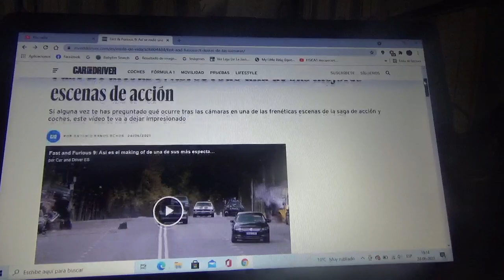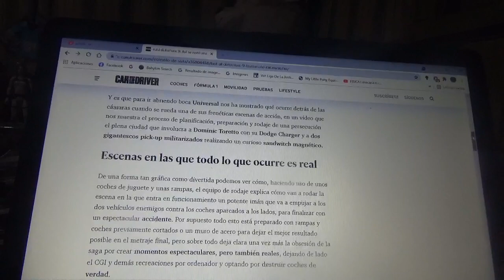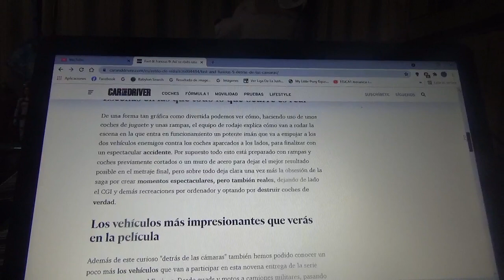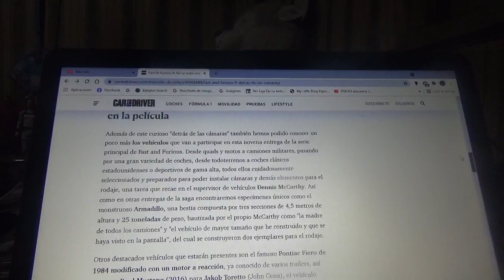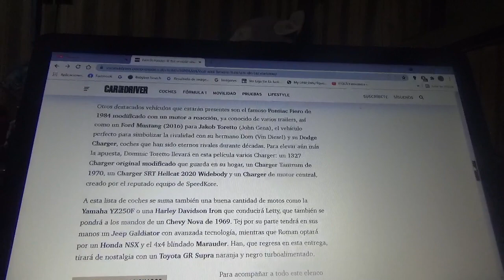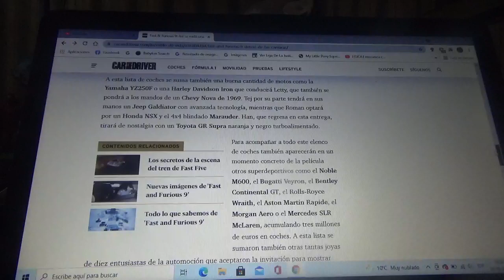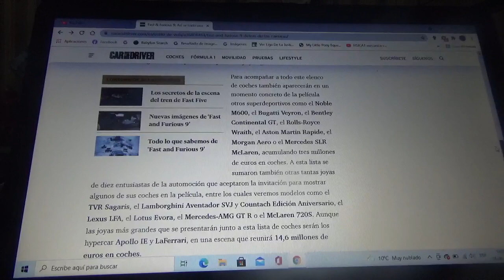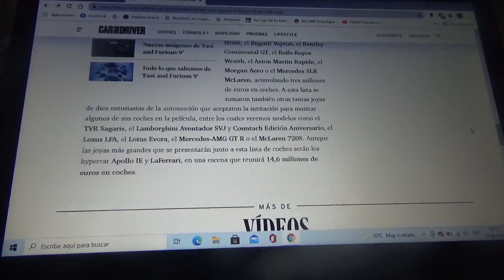Así fue rodada esta memorable escena de la nueva película Fast & Furious 9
En este vídeo les menciono esta filmación de una de las mas espectaculares escenas de la siguiente cinta de la famosa franquicia de acción y automovilismo creada por Universal Pictures